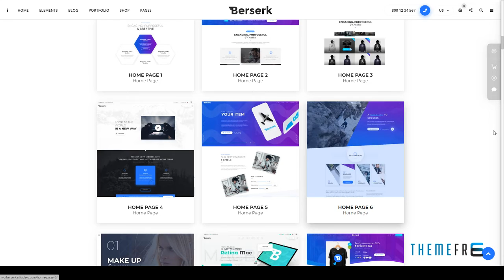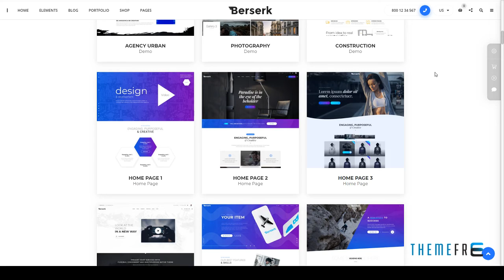Berserk - Business Portfolio Blog Corporate eCommerce Shop WordPress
Columns 4+

 Layout Responsive

 Tags app, blog, business, commerce, company, composer, corporate, gallery, gutenberg, landing page, multipurpose, photo, portfolio, product, woocomerce